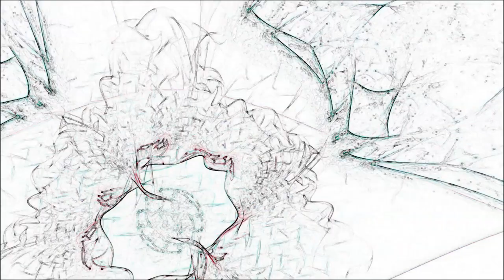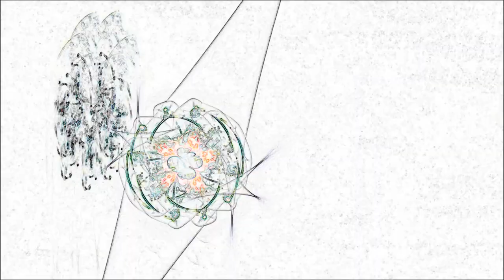Flexagon - Helios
To the Sun and back in 9 mins.

for the amazing fractal visuals - I hacked 'em about and did a quick remix from the last video he did for me :)